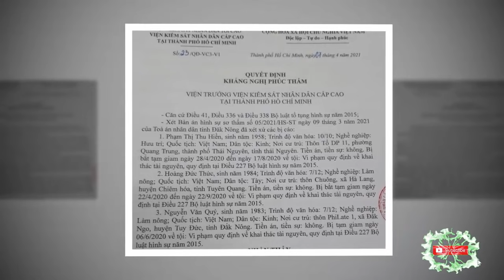Tin khẩn VIỆT NAM mới nhất 4/06/2024//Tin nóng Việt Nam Mới Nhất Hôm Nay | Tin Nóng Đất Việt